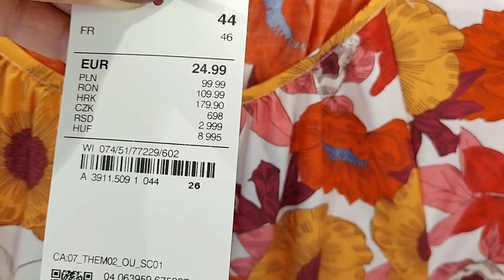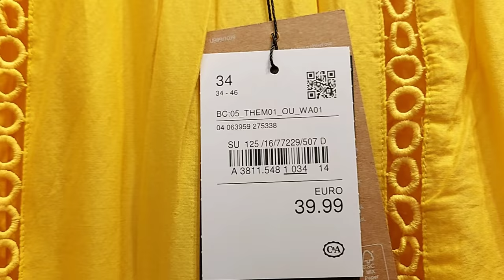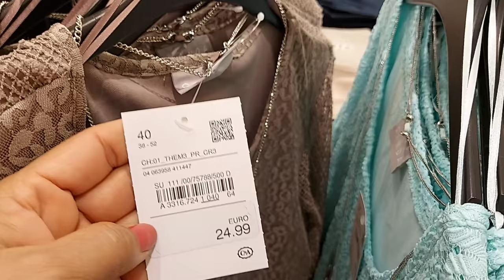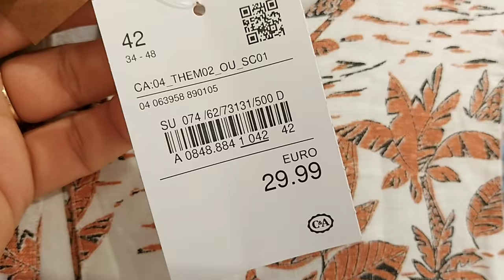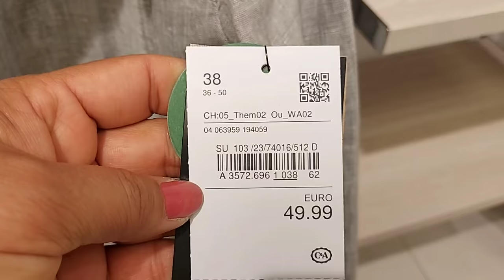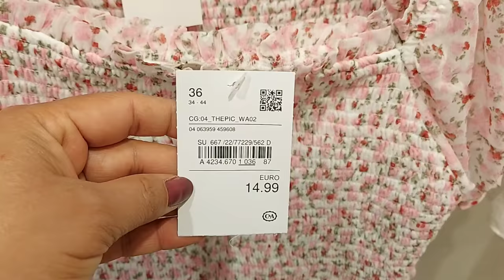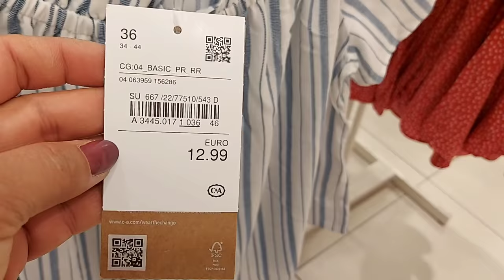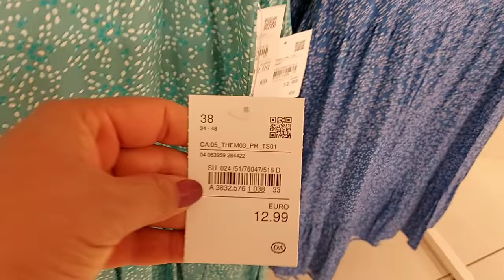C&A WOMEN'S NEW COLLECTION / JUNE 2021